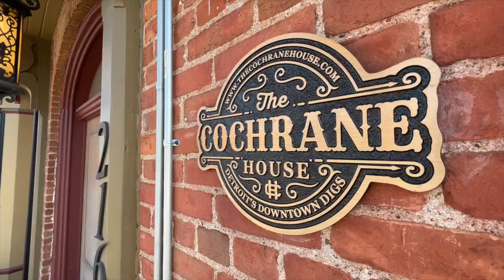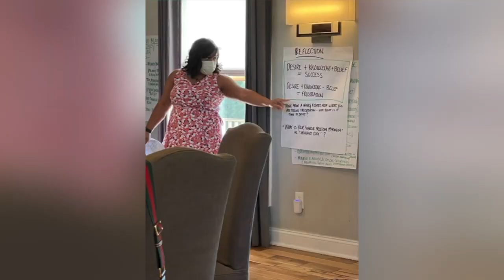Sisters behind luxury Detroit bed and breakfast to use space to lift up new nonprofits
If there’s one thing you feel when you enter The Cochrane House Luxury Historic Inn Detroit in Brush Park — it's sisterly love.   We caught up with Roderica and Francina James last year, sharing how they renovated a 19th century mansion to create a luxury bed and breakfast right outside Comerica Park.   But something that’s always run in tandem with their successful business is a desire to give back.